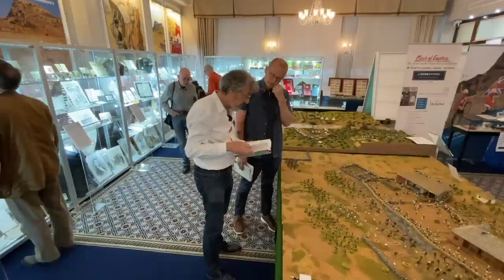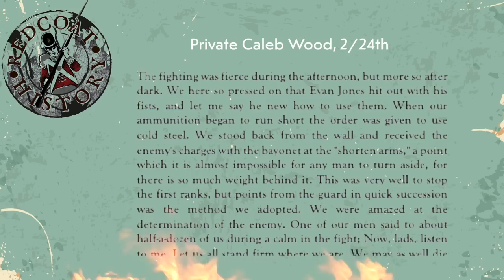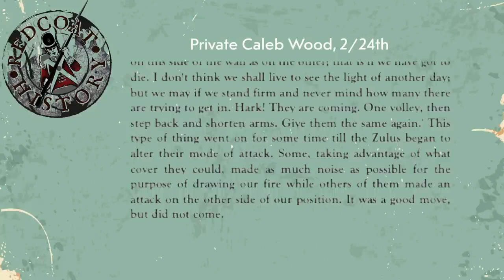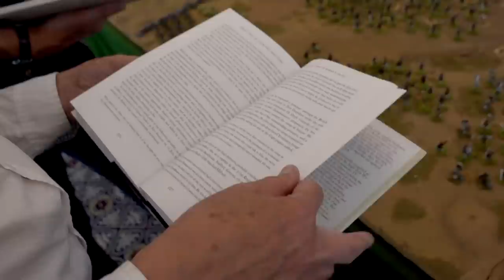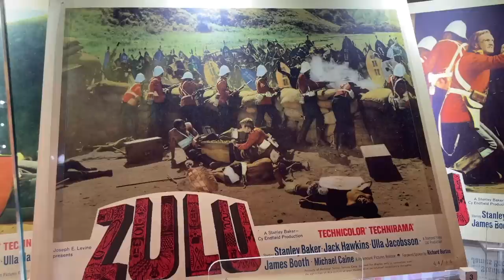Rorke's Drift: New stories by the men who were there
Today I am joined by Ian Knight and Lee Stevenson - authors of a new book series about the Battle of Rorke's Drift.

The two books "Rorke's Drift: By those who were there' can be purchased via this

I filmed this at the Clash of Empires exhibition currently taking place at the Royal Philatelic Society in London (until the end of July). You can sign up for tickets over